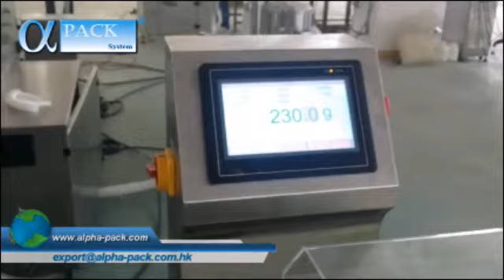Fully Automatic Powder Bottling Production Line with CDA Cleaning System